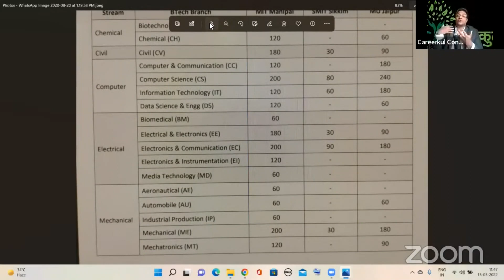Manipal University Scope of Computer & Communication Branch LIVE Career Counselling Sagar Lucknow